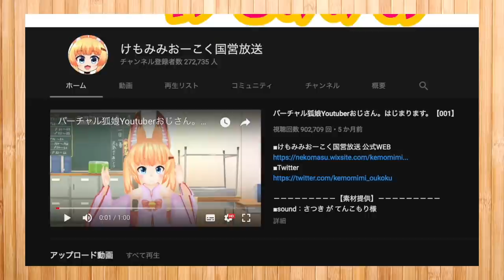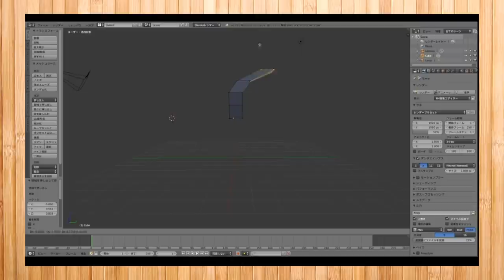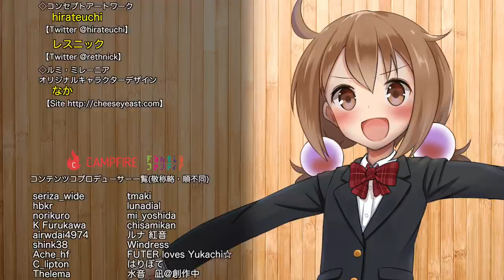FCPXのプロジェクト編集中にキャプションが作れるようになった。【LDs_343】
( ﾟдﾟ)FCPXがクローズドキャプションのファイルを出力できるだけでなく、タイムラインで直接編集できるようになったらしいです。

　Breakthrough_ace.輝鳴
●キャラクターデザイン・キービジュアル：
　そらのん
●ルミ・ミレーニア オリジナルキャラクターデザイン：
　なか